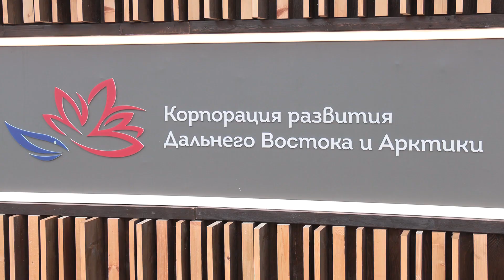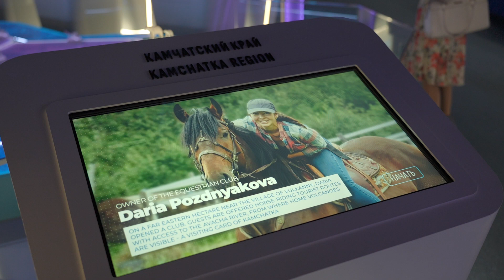Мультимедийная выставка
Мультимедийная выставочная экспозиция  "Развиваем Дальний" посвящена результатам работы по развитию Дальнего Востока и Арктики. Она призвана привлечь внимание участников форума как действующим, так и к новым механизмам господдержки инвесторов, а также к социальным программам.